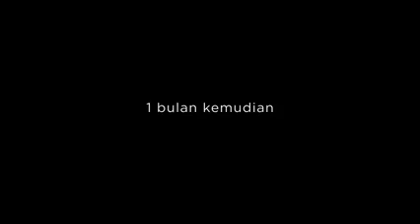Video pengajaran_videoyt#viral#movieshort#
pengajaran

lihat lebih banyak video komedi disini..

videoshorts videoviral videolawak videokomedi videolucu videokelakar smile prank fun funny kakilawak video youtube videoyoutube yt funny yt jadikan iktibar